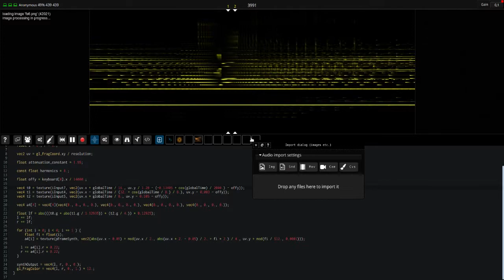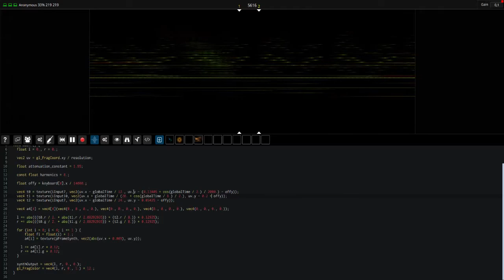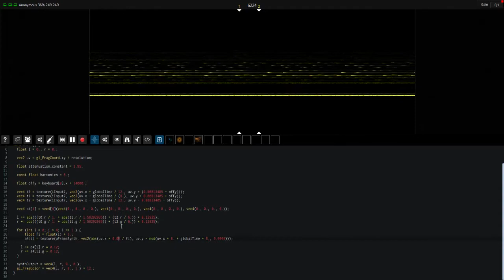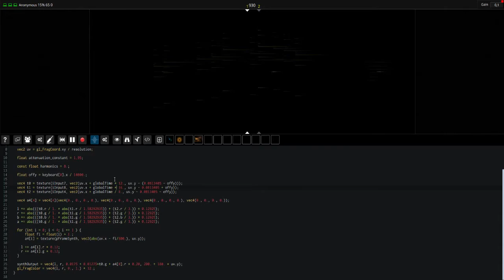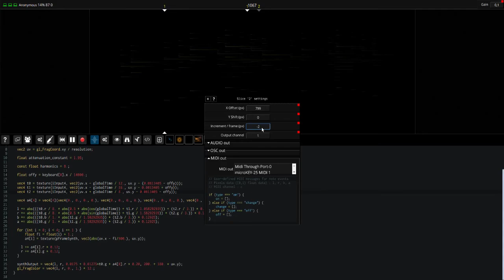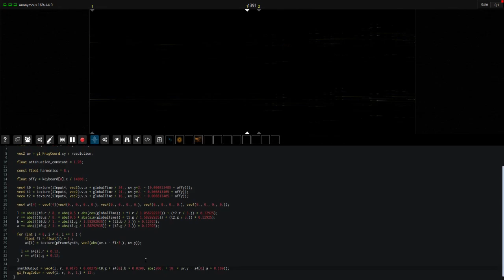Real-time additive / FM synthesis with 878 oscillators on NanoPI NEO2 Cluster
Fragment is an online collaborative programmable noise-of-all-kinds realtime audio / visual software.

This video demonstrate additive / FM synthesis on a fully used full height canvas (439 oscillators at the same time per channels, 878 oscillators at the same time on this video), the sound is produced on a cluster of 8 x headless Nano PI NEO2 with Netjack2 and 4 instances of the Fragment sound server.

The Nano PI is a 10$ small board computer, 300€ is the total cost of the setup with the 16 ports switch, 2 x 5 USB ports power adapter and ETH/microUSB cables, advantages of using a Nano PI is that you could just add more 10$ boards and increase the possibilities, octacore boards may be an even better option.

This session use up to three images plus feedback, images are rendered Fragment sequences.

FM synthesis start at @29:30

32 instances (4 / NanoPI) of the sound server are in use and distribute sounds over the network to a desktop machine.

The average load for each boards is on the order of 40% for additive and simple FM, the crackles is due to the client browser reflow (too many process running on the desktop machine) and i suspect some issues with network load (maybe the switch ?)

The sound server settings is 96000Hz, 1024 frames buffer, 4 output L/R channels max, 250Mb is used.

The client, jack server and renoise run on a desktop machine.

Renoise DAW is used to apply reverberation.